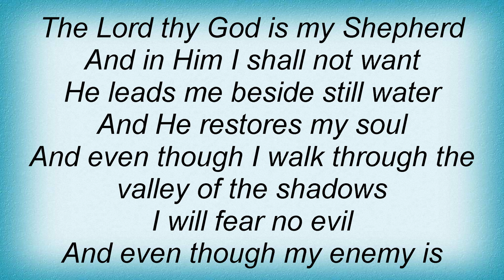Shawn Mcdonald - Shadowlands Lyrics